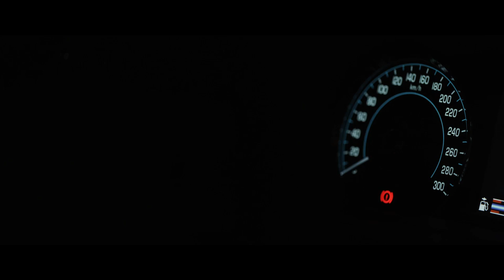JaguarXK Offer - The YouTube test - TV versus The Internet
Is online video more powerful than television advertising? This is an extraordinary offer being made by Sunshine Automotive on a limited number of cars. The trick is it is only going to be offered online. It will never be advertised in print or on TV. Contact Paul on 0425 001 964.